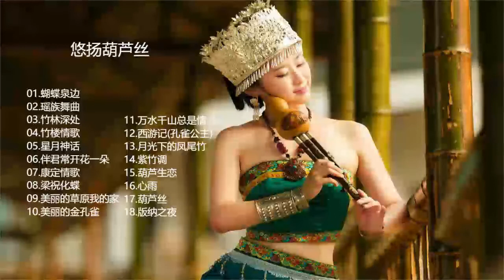【纯音乐】悠扬葫芦丝，仙乐醉人心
01.蝴蝶泉边
02.瑶族舞曲
03.竹林深处
04.竹楼情歌
05.星月神话
06.伴君常开花一朵
07.康定情歌
08.梁祝化蝶
09.美丽的草原我的家
10.美丽的金孔雀
11.万水千山总是情
12.西游记(孔雀公主)
13.月光下的凤尾竹
14.紫竹调
15.葫芦生恋
16.心雨
17.葫芦丝
18.版纳之夜